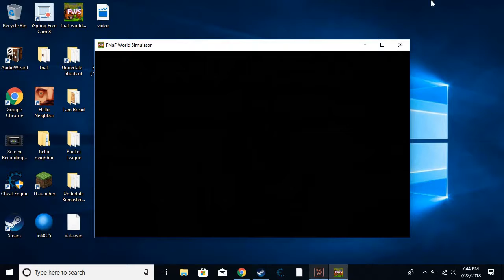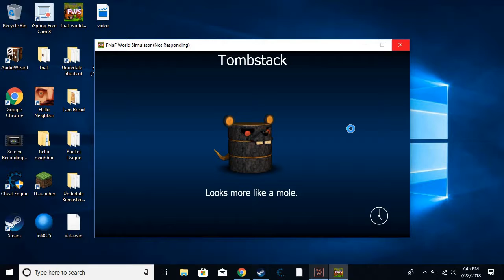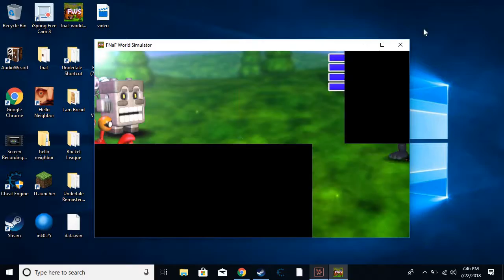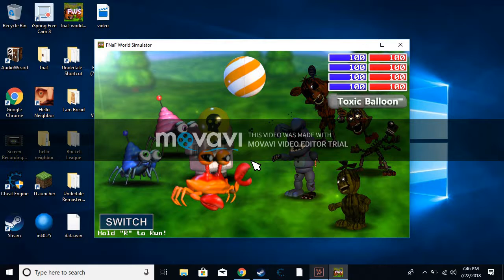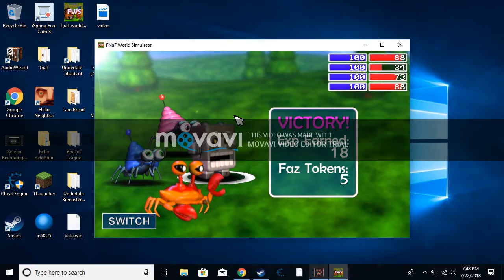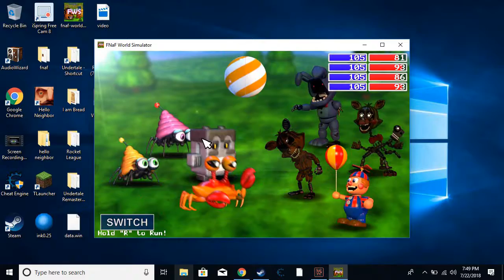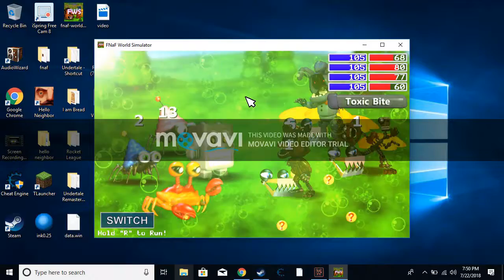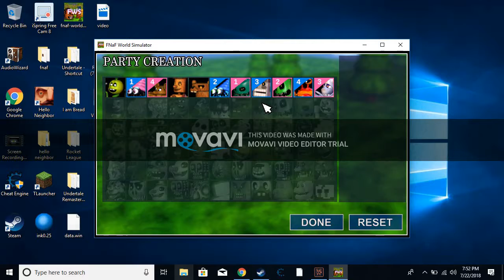MY NEW INTRO/Fnaf Word Simulator #2